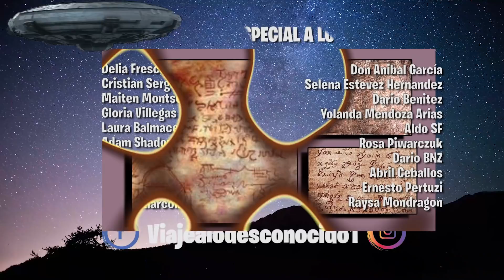¿La prueba definitiva de la existencia de vida extraterrestre?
Impactante caso donde decenas de personas son testigos de lo imposible, como si fuera poco también ven huellas físicas y un extraño objeto indescifrable es encontrado. ¿Por qué es tan poco conocido este caso?

CREDITS

Videos

Author:

Author:
stockfootage

Author:
stockfootage
Author:
mitchp
Author:
Author:
Simon Waldock
Author:
Stand Up for Nature
Author:RAVIKRIPA